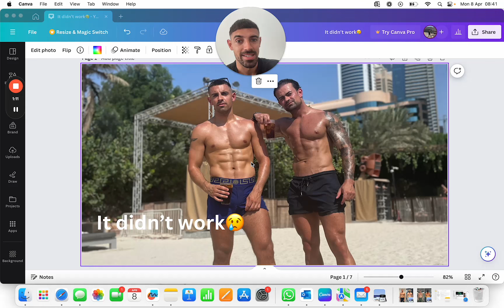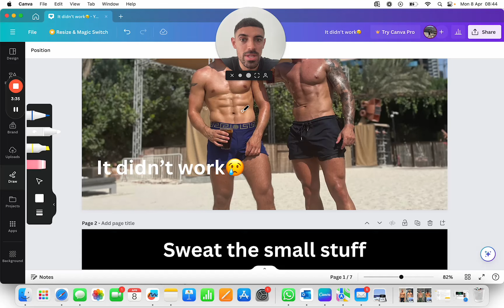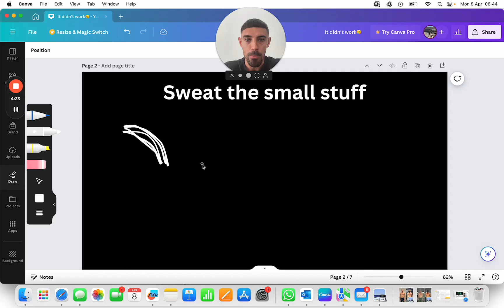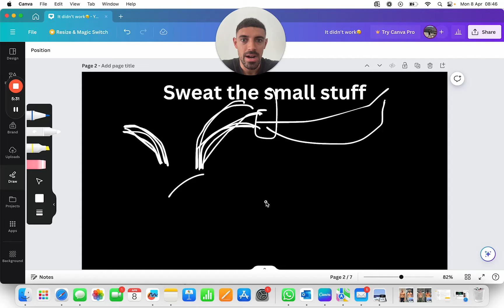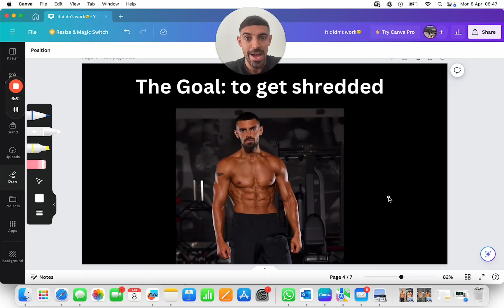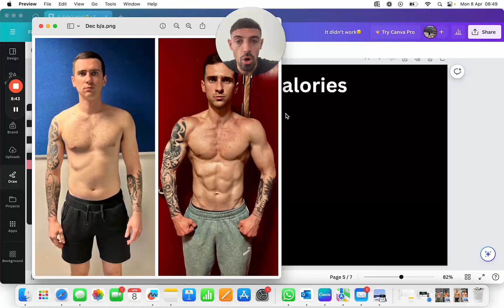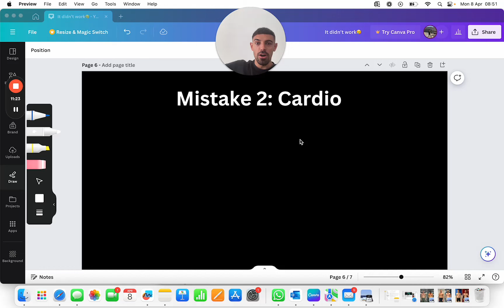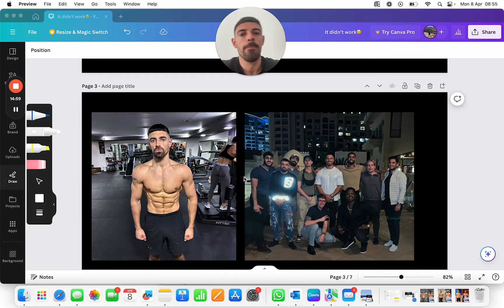3 Mistakes people make when try to get shredded